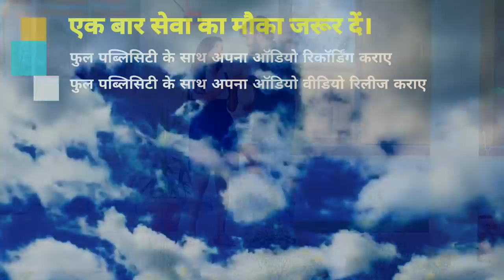दर्दभरा सांग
► Album :- Dhokha Debu T Marem Jutta Se
► Song :- Dhokha Debu T Marem Jutta Se
► Singer :- Bideshi Lal Yadav , Anshu Bala
► Lyrics :- Durgesh Bedardi

Bihar - 845449

PAWAN KUMAR
(Producer/Director)
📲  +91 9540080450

SURAJ KUMAR
(Manager)

UJJWAL SAMRAT
(Producer/Director)
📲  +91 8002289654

VAIBHAV NISHANT
(Proprietor)
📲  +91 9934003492